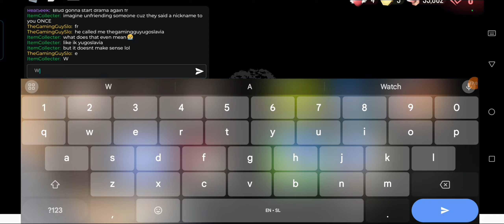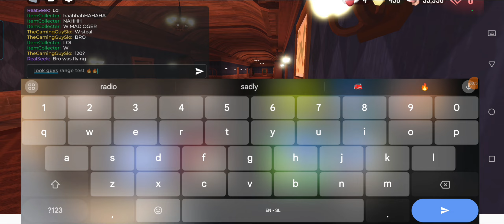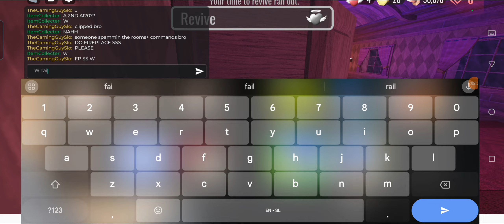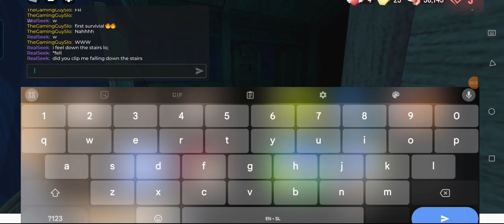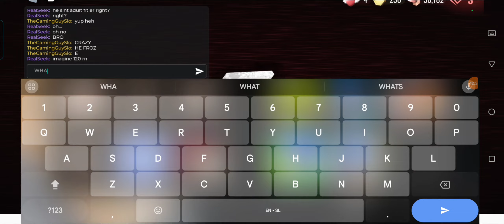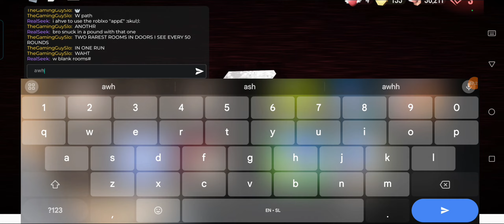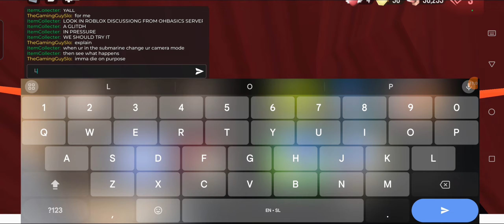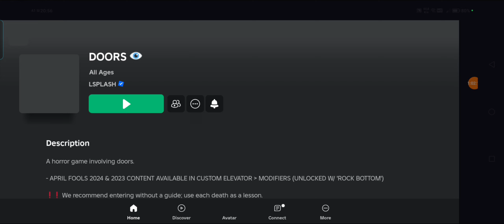🔥🏃🏻💨 MAXIMUM OVERDRIVE CHAOS 4 + 🚪 ROOM FOR MORE NO HIDING | ROBLOX Doors #20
@realseek635 @ItemCollecter thanks for participating!